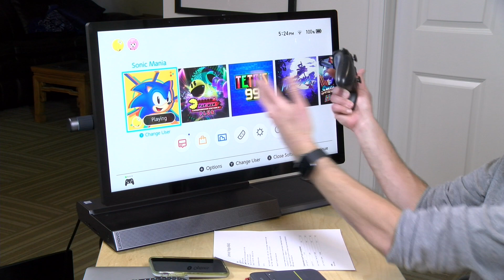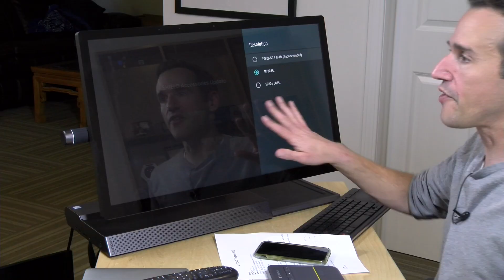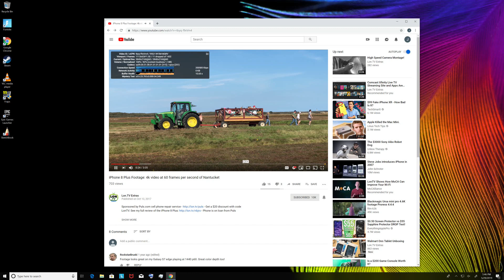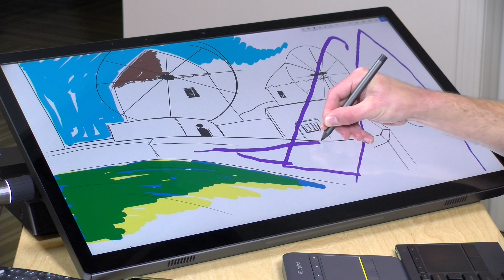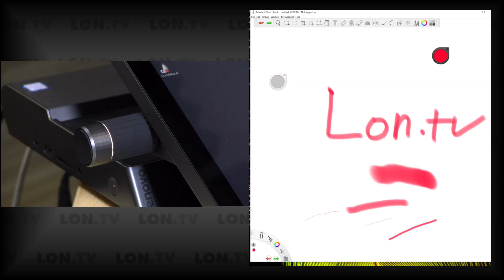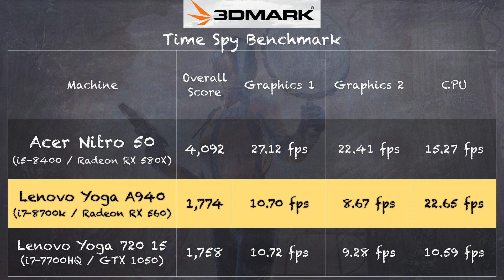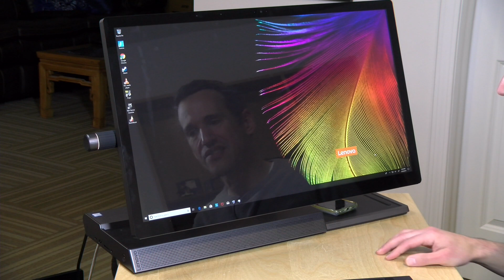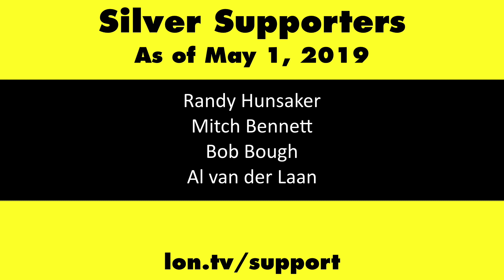Lenovo A940 Desktop All-in-One Review - 4k Touch Display, AMD GPU, and Pen Support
VIDEO INDEX:
0:00 - Intro
00:50 - Hardware Overview
00:52 - Price
01:04 - Display
01:32 - Processor
01:39 - RAM
01:50 - GPU
02:19 - Wireless Charging Pad & Pen
02:56 - Ports
03:38 - HDMI Input / Monitor Mode
04:27 - Ports
05:03 - 4k Display Overview
05:46 - HDMI Input Limitations
06:23 - Webcam shutter
06:37 - Audio
06:54 - Build Quality
07:10 - Weight
07:26 - YouTube
07:48 - NASA Homepage
08:00 - Speedometer Test
08:43 - Pen
09:31 - Dial Control
11:25 - Gaming: Fortnite
11:48 - Gaming: Rocket League
12:04 - Gaming: GTA V
12:16 - Gaming: Witcher 3
13:04 - 3dMark TimeSpy Benchmark Test
13:38 - 3dMark Stress Test
14:27 - Kodi
14:44 - Final Thoughts